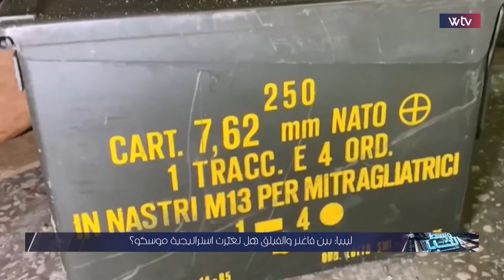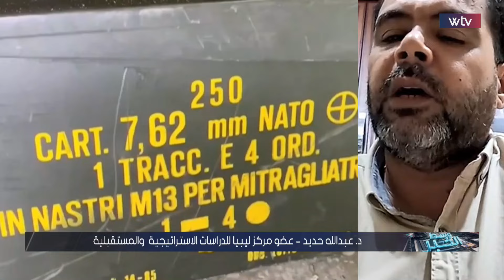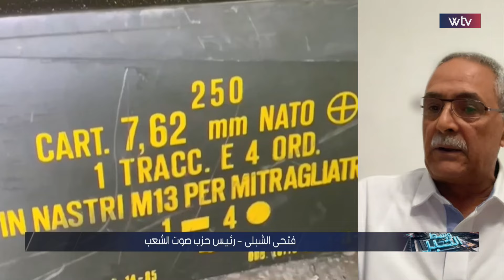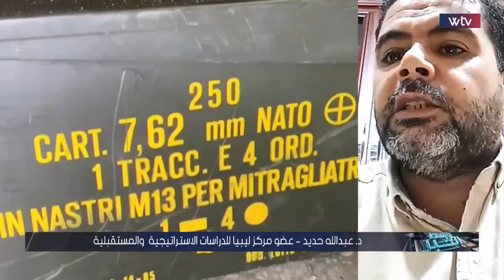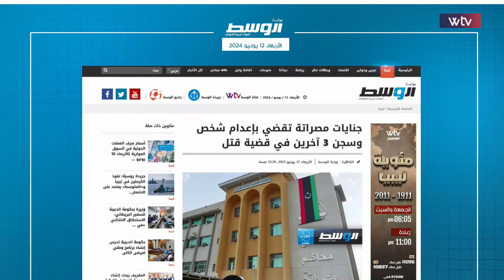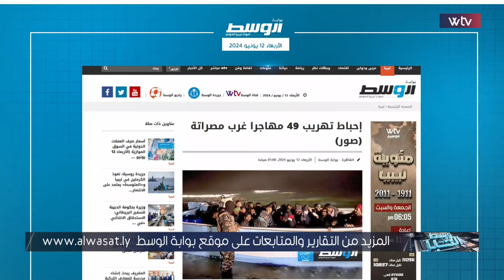وسط الخبر | ليبيا: بين فاغنر والفيلق هل تغيّرت استراتيجية موسكو؟